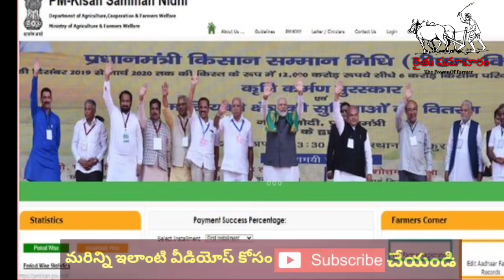కేంద్రం రైతులకు షాకింగ్ న్యూస్ | PM కిసాన్ 15వ విడత ₹2000 ఈ పేపర్లు ఉన్న రైతులకు మాత్రమే ఖాతాలో జమ